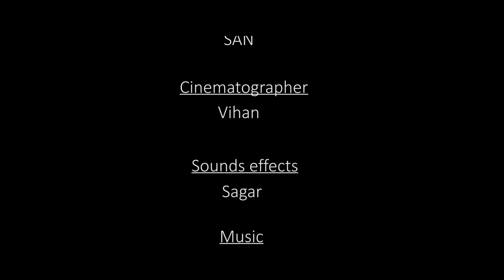The clone || Thriller || Short film || Telugu || 4K || Directed By San (DBS)|| 2020-2023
Telugu sci fi short film of 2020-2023
As an experiment we wrote this short film with in 30 mins and shot it in 8 hrs and released in 2 days with zero budget.

It's a sci-fi based thriller with a small twist at the ending.

Written and Directed by:        San (santhesh kumar P)
Cinematography:                     Vihaan
Cast:                                         San, Prasad boddepalli
Editing, DI :                               San

Sound effects:                         sagar